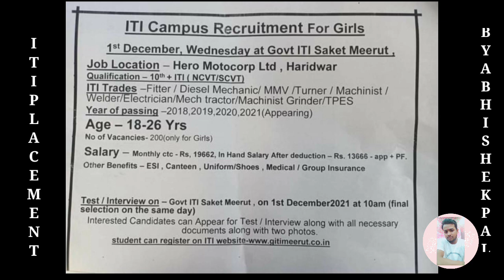ITI CAMPUS HERO MOTOCORP LTD HARIDWAR